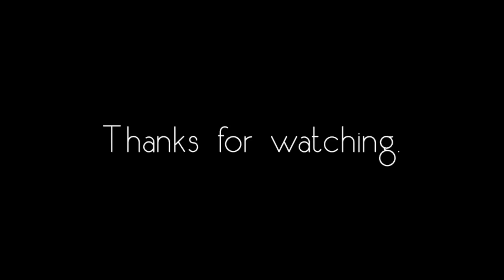Adore You+Imagine (Cemre Cover) // John Lennon-Imagine & Miley Cyrus-Adore You Mashup (100 sub)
I had this cover planned for a long time and was waiting until I reached a hundred subscribers to upload it and now here it is. I want to thank all of my first 100 subscribers as they'll always be the most special to me. I love you all.